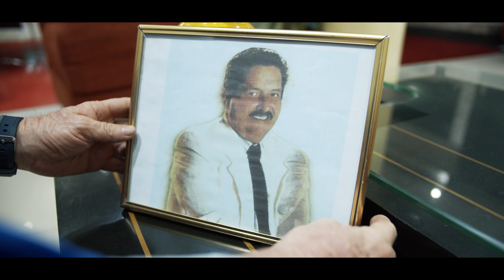EL DUETO BURITICA-NO LLOREN POR MI